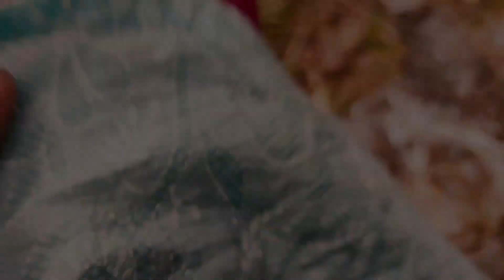JAMMU KASHMIR'S FOREST | WILD VEGETABLES |FIDDLEHEAD FERN | BEST PLACE TO CAMP IN JAMMU|| JAMMU TOUR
These are some wild vegetables which are very popular in Jammu. These vegetables are very tasty and people of Jammu Kashmir call this vegetable KASROOD. Please visit to Jammu's villages and taste this vegetable.